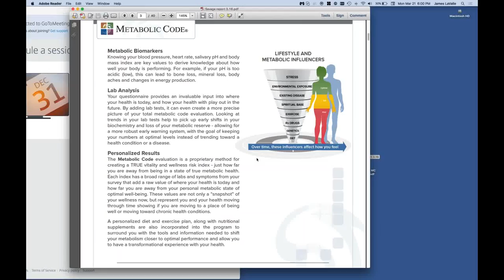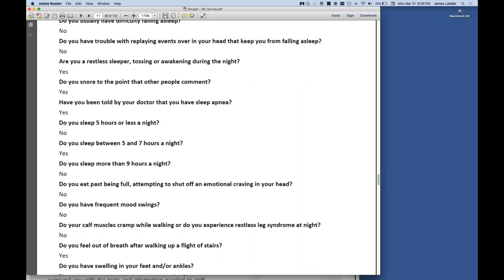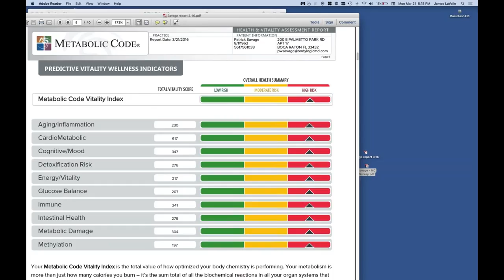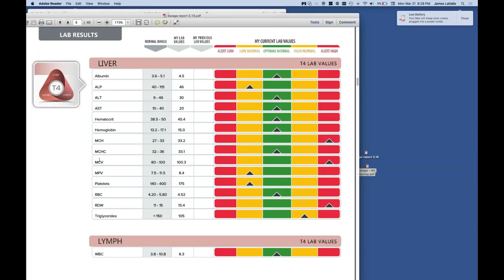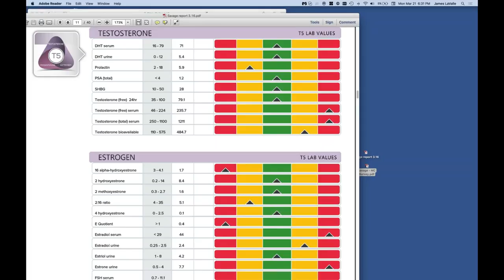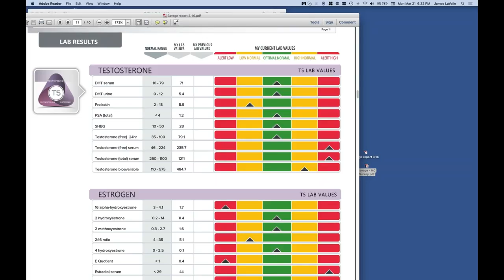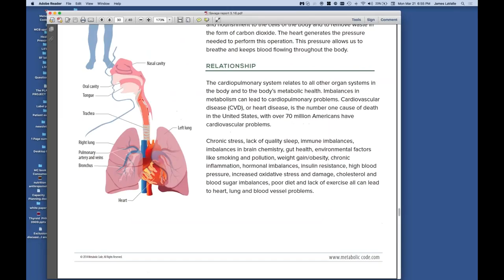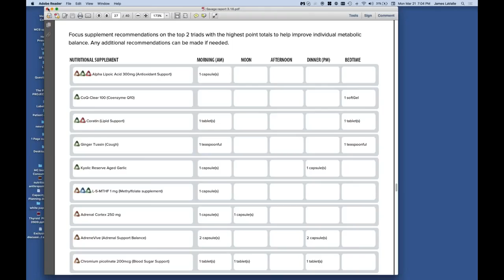BLMD Case Review 3 21 2016